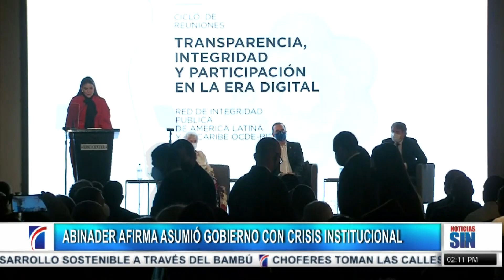Gobierno considera fundamental la institucionalidad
El presidente Luis Abinader consideró este martes restablecer la integridad de las instituciones públicas es una acción revolucionaria.
Aseguró que hace poco más de un año, cuando asumir el cargo, el país estaba en una de las peores condiciones y con instituciones afectadas por su credibilidad.
Manifestó que es esencial respetar la autonomía e independencia de todas las instituciones involucradas en la gobernabilidad del país.

Abinader habló durante el Diálogo Regional de Políticas sobre Transparencia e Integridad que organiza el Banco Interamericano de Desarrollo con la Dirección General de Ética e Integridad Gubernamental.